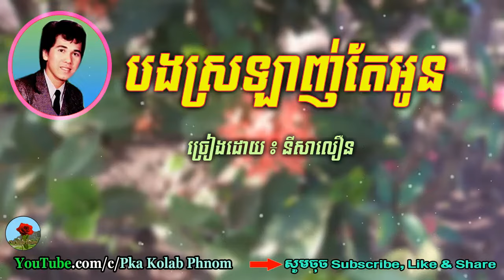បងស្រឡាញ់តែអូន, នីសាលឿន - Bong Sro lanh te oun, Ny saloeun Song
បទ៖ បងស្រឡាញ់តែអូន
ច្រៀង ៖ នី សាលឿន